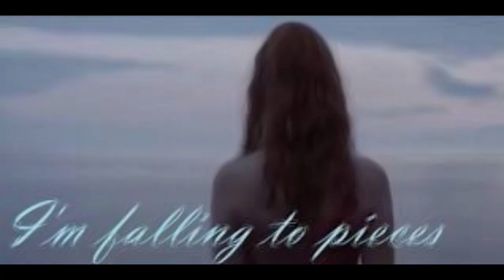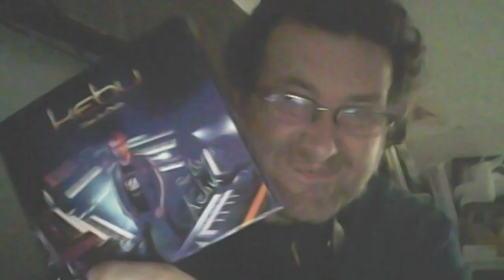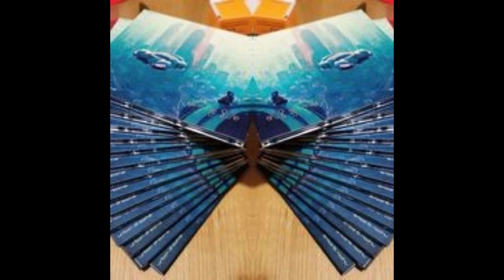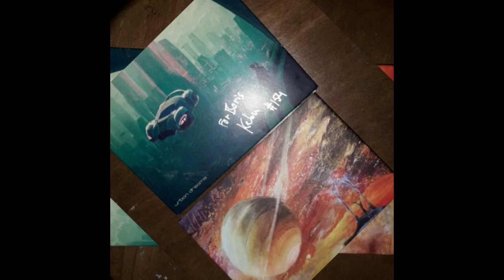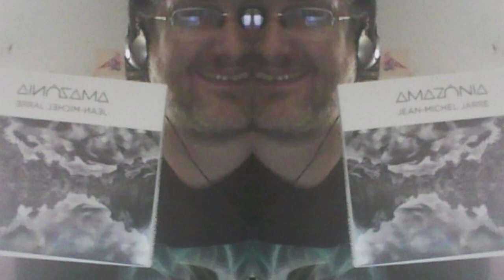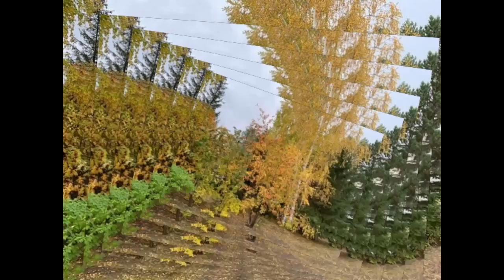Borism 3D Project: Automnale 3: Nutsy mapping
L'automne nous enferme dans un sentiment de solitude, de nostalgie...
Voilà pourquoi j'ai eu l'idée d'un "Face mapping" géant de mes artistes du moment: Abba,  Michael Canitrot, Irène Drésel, Armin Van Buuren & Aoki,
David Guetta & Sia, Lara 6683, Kebu, Jean-Michel Jarre, Mylène Farmer,etc...
tracklist: (YouTube/My freeMp3to)
Céline Dion My heart will go on cover par Sad piano love songs
The Police-Message in a bottle- guitar cover
David Guetta & Sia-She Wolf karaoké par Sing2piano
Armin Van Buuren & Avira-Sirius cover par Jarel Gomes piano
Armin Van Buuren& Tom Star feat Jordan Shaw-cover par Jarel Gomes piano